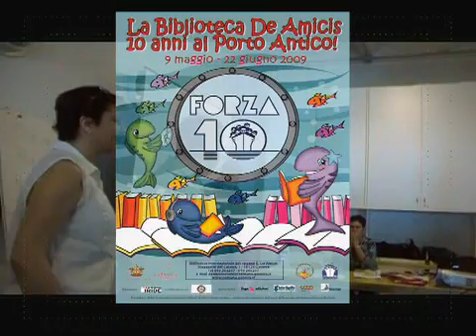25 maggio 09 Biblioteca De Amicis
Un ponte tra il lettore e il mondo delle immagini e delle parole Genova 25 maggio 09 Biblioteca De Amicis
Tikkun fenix ha organizzato Lunedì 25 maggio dalle 10.30 mattino Incontro tra gli Studenti dell' Ist.Giorgi e Sofia Riccaboni autrice di Riflessioni di una Neoblogger edito daLibertà Edizioni ed  il magnifico Gianluca Medas per un Evento Speciale:Racconti e letture. Un ponte tra il lettore e il mondo delle immagini e delle parole!